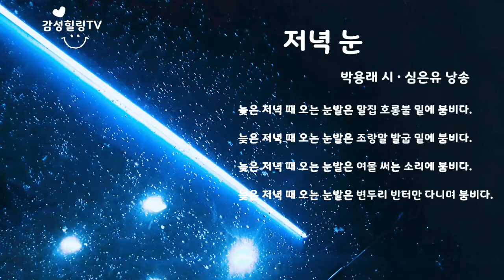저녁 눈 | 박용래 (시) • 심은유 (낭송) | Let's listen about the poem